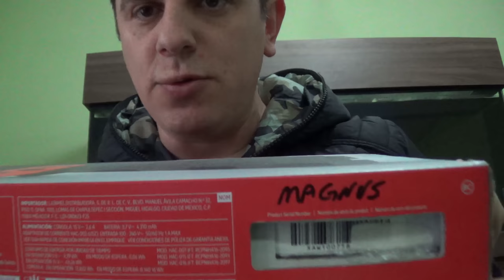Novos Consoles Nintendo Switch com Patch de Correção Contra Desbloqueio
Seriais iniciados com XAW1:

Desbloqueio "POSSÍVEL": XAW1000XX até XAW1007XX

Desbloqueio "POUCO PROVÁVEL": XAW1008XX

Desbloqueio "IMPOSSÍVEL": XAW1009XX e superior

Seriais iniciados com XAW4:

Não existem relatos de qualquer console com XAW4XXXXXX que não tenha sido desbloqueado

Seriais iniciados com XAW7:

Desbloqueio "POSSÍVEL": XAW7000XX até XAW70017X

Desbloqueio "POUCO PROVÁVEL": XAW70018X

Desbloqueio "IMPOSSÍVEL": XAW70019X e superior

Seriais iniciados com XAJ1:

Desbloqueio "POSSÍVEL"  XAJ10020XX e abaixo

Seriais iniciados com XAJ4:

Desbloqueio "POSSÍVEL": XAJ4000XX até XAJ40052X

Desbloqueio "POUCO PROVÁVEL": XAJ40053X

Desbloqueio "IMPOSSÍVEL": XAJ4006XX e superior

Seriais iniciados com XAJ7:

Desbloqueio "POSSÍVEL": XAJ7000XX até XAJ70042X

Desbloqueio "POUCO PROVÁVEL": XAJ70043X

Desbloqueio "IMPOSSÍVEL": XAJ7005XX e superior

Poderá realizar seu desbloqueio comigo por vídeo conferência pelo valor de R$50,00.